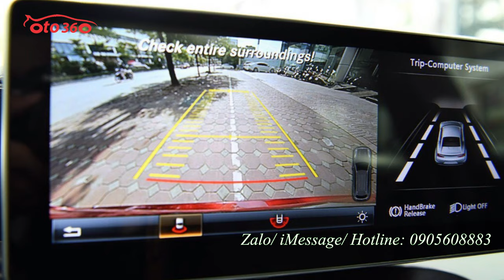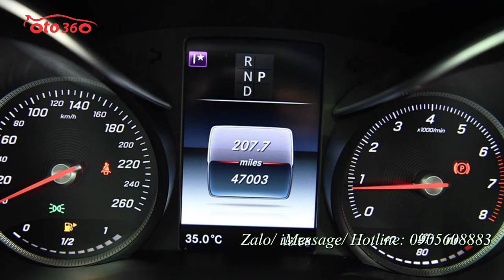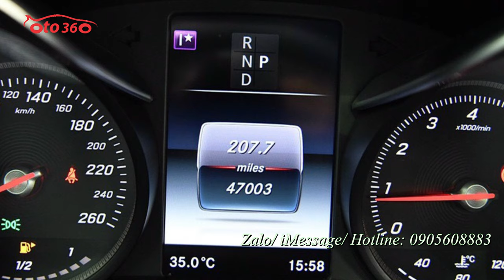Xe sang giá rẻ đi chống dịch Mercedes GLC 300 4MATIC 2017 màu đỏ đăng ký tên tư nhân, biển Hà Nội.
Mercedes GLC 300 4MATIC 2017
- Xe màu đỏ : nội thất đen: xe rất đẹp và mới...
- đăng tên tư nhân
Mercedes GLC 300 4MATIC 2017 có kích thước tổng thể dài x rộng x cao lần lượt là: 4.656 x 1.890 x 1.644 (mm). Nó được thiết kế theo phong cách thể thao, mạnh mẽ với những đường cong mềm mại và các đường gân dập nổi xung quanh xe.

Mercedes GLC 300 4MATIC 2017 sử dụng động cơ 4 máy, dung tích 2.0 lít kết hợp với turbo tăng áp cho Công suất cực đại 245 hp tại vòng tua 5500 vòng/phút và Momen cực đại là 370 Nm tại 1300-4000 vòng/phút.

Mercedes GLC 300 4MATIC 2017 chỉ mất 6.5 s để tăng tốc từ 0 - 100 km/h và đạt được tốc độ tối đa lên đến 235 (km/h). Cùng với việc sử dụng hộp số tự động 9 cấp và dẫn động bốn bánh toàn thời gian, nó làm cho khả năng vận hành của chiếc xe trở nên hoàn hảo hơn bao giờ hết.

Mercedes GLC 300 4MATIC 2017 sử dụng Hệ thống giải trí tiên tiến và hàng đầu của Mercedes hiện nay. Hành khách sẽ luôn có cảm giác thoải mái và thư giãn với những hành trình dài ở trên xe.
Màn hình màu TFT 7-inch
Cổng kết nối truyền thông đa phương tiện phía dưới tựa tay trung tâm, hỗ trợ các thiết bị giải trí di động
Bộ thu sóng phát thanh
Kết nối Bluetooth
Trình duyệt Internet
Hệ thống Touchpad điều khiển cảm ứng trên bệ trung tâm
Hệ thống dẫn đường và định vị vệ tinh toàn cầu GPS tích hợp bản đồ Việt Nam